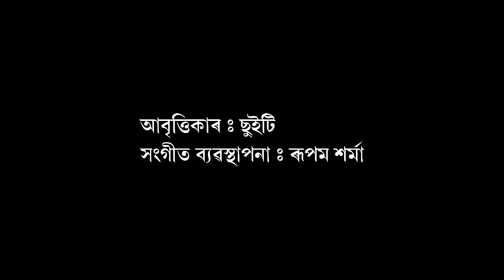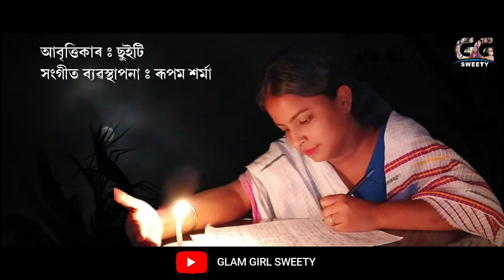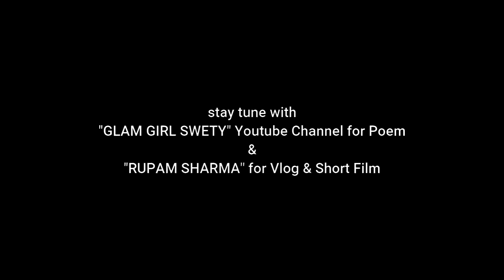@মমতাৰ_চিঠি | Hem Barua Poem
“Live with no excuses and travel with no regrets”. Thank you very much...

My Channel Name : Rupam Sharma